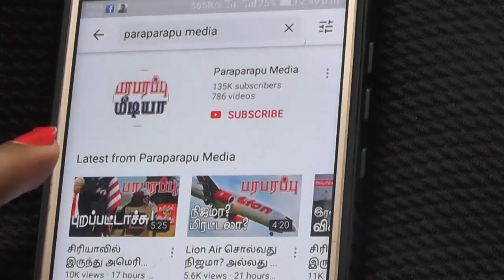பாக். விஞ்ஞானி கான்: அணு குண்டு விற்பனைக்கு! பாகம்-18 | AQ Khan | Paraparapu Media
At a time when Pakistan's nuclear scientist Khan was receiving nuclear bomb-making materials from Europe, there was a material that Germany had banned from sending to Pakistan. We mentioned in the previous section that it is essential for Pakistan's nuclear bomb production. That item is Yellow Cake. When you hear the name, don't think that this is some kind of snack. This yellow cake is a uranium element. Kahn tried hard to get permission from the German government through an intermediary to buy it.